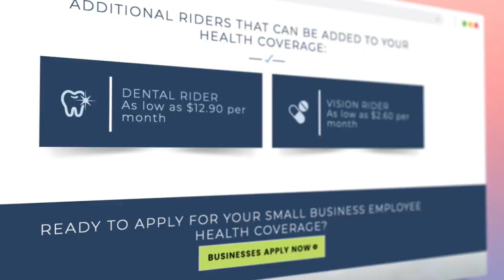HealthChoice of Michigan: SMALL BUSINESS HEALTH COVERAGE for business in Wayne and Oakland Counties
Explore HealthChoice of Michigan, the small business program from HealthChoice with flat $240 /mo per employee cost.  The program was developed by Wayne county government with the goals of stabilizing healthcare costs for small business owners throughout Wayne and Oakland County and reducing the number of uninsured. By offering HealthChoice, you can reduce employee turnover and improve job satisfaction and recruiting.  Employees think twice before leaving a job with health coverage.  Healthy employees are productive employees.